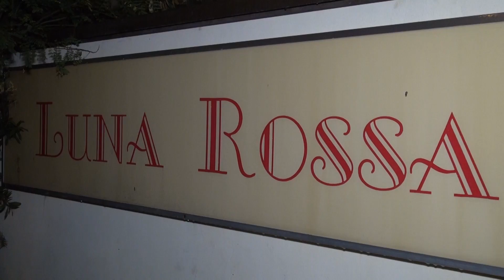RAVENNA: Trovato morto in un lago di sangue, giallo a Castiglione | VIDEO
Da giorni non si avevano sue notizie, è stato trovato morto in un lago di sangue, si indaga per omicidio. La macabra scoperta è stata fatta intorno all’una della notte tra sabato e domenica dai vigili del fuoco in un appartamento di Castiglione di Cervia. La vittima, un 43enne di origini pugliesi domiciliato nel bilocale, era stato visto l’ultima volta martedì sera. L’uomo si era recato in un bar della zona per vedere la partita di Champions della Juventus. Nei giorni successivi non si era più fatto vedere, così il proprietario dell’appartamento ha deciso, insieme ad alcuni amici, di andare a controllare se gli fosse accaduto qualcosa. Ma la casa risultava inaccessibile, visto che all’interno della porta c’era la chiave. Il gruppo ha quindi chiamato i vigili del fuoco che, una volta giunti sul posto, hanno forzato la serratura trovando il corpo della vittima martoriato sul divano. L’ipotesi più accreditata sembra quella dell’omicidio, ma si battono tutte le piste. Oltre ai carabinieri provinciali è arrivato nell’appartamento anche il pm per cercare di ricostruire la dinamica della tragedia. Secondo le prime informazioni, il 43enne sarebbe stato ospitato dal proprietario della casa, suo conoscente, da qualche giorno.